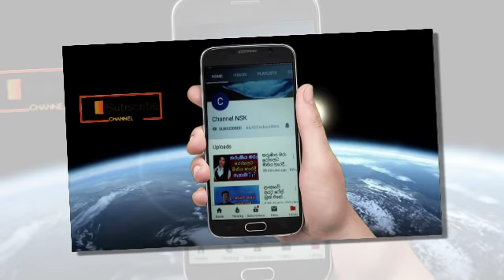පෙම්වතාගේ ගෙදරදී පෙම්වතියට ගිනි තියලා ICU ඒකේදී ගොලු බසින් කියලා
මාකදුරේ මධුෂ්ගේ හොදම ගෝලයා සතුරන් මරන්න එලියට එයි
බුදු හාමුදුරුවන්ගේ පිළිරුව මත පය තබා ගෙන දේවාලයක් කරන කපුවා කපෝති
සුසන්තිකා ජයසිංහට පොලිස් තනතුරක්ද?
අවු 16 බාල අනියම් පුරුශයා අතින් පරලොව ගිය සුරූපී හෙදිය
බල්ලෙක් සමඟ ලිංගිකව හැසිරිලා යුවලක් පොළිසියට
මත්පෙති පොවලා සුද්දියන්ව දූශනය කරන ආරුගම්බේ බීච් පාටි